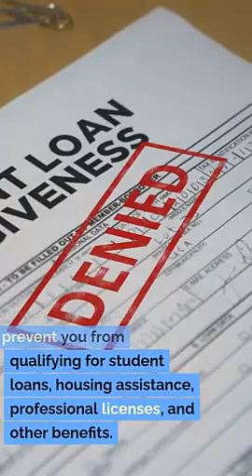Record Expungement Lawyer Cedar Hills Utah Jeremy Eveland